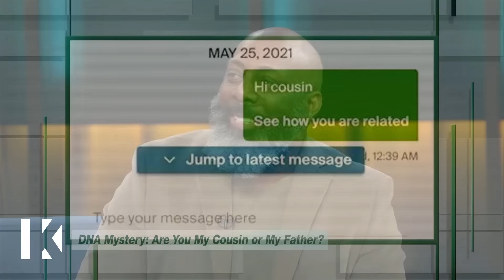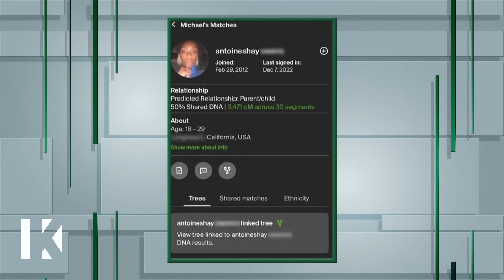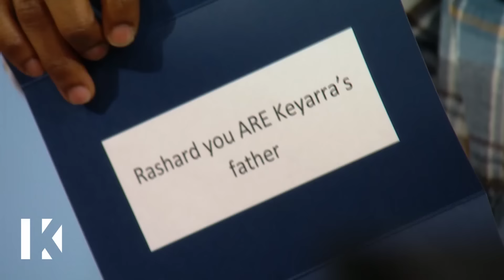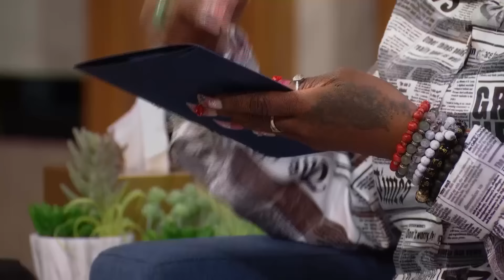The Most Heartwarming DNA Reveals | Karamo Compilations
The Karamo show is a place where DNA reveals are always shocking both guests and viewers. This compilation is over an over hour of the most heartwarming and satisfying DNA reveals from seasons 1 and 2.

0:00 - Your Family Denied Me For 41 Years!
14:15 - DNA Mystery: Are You My Cousin Or My Father?
29:07 - 6 Men DNA Tested In Search For My Biological Dad!
43:31 - I'm 17, Are you My Daddy?
58:13 - Is the Man Who Saved Me My Real Dad?
1:13:07 - 48-Year-Old DNA Mystery: Are We Sisters?